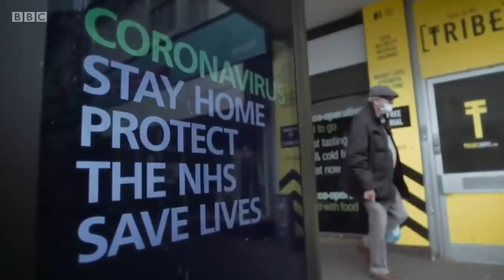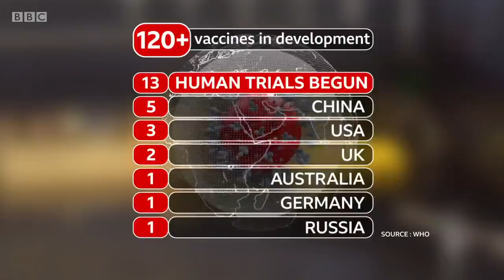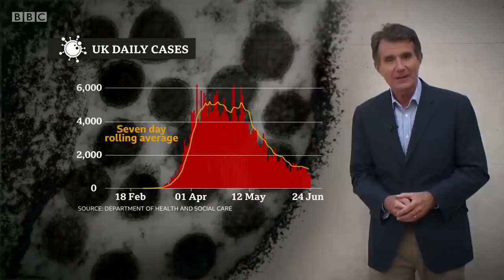Trial of revolutionary new vaccine for coronavirus begins in London - BBC News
Hundreds of volunteers are to take part in the trial of a new vaccine against coronavirus over the coming weeks, as part of a project led by scientists at Imperial College London.

Researchers at Oxford University are already conducting a separate trial of another vaccine.  The studies are among more than a dozen vaccines undergoing trials around the world.

The one being developed by Imperial College uses a revolutionary new approach which means only a tiny dose should be needed.  If it works the team says it should have enough vaccine to immunise 40 million people in the UK by the middle of next year.

Meanwhile leading health organisations are urging ministers to carry out a review to establish if the UK is properly prepared for another outbreak of coronavirus. The presidents of the Royal Colleges of Physicians, Surgeons, GPs and Nurses have set out their concerns in a letter published in the British Medical Journal.

In New York and the neighbouring states of New Jersey and Connecticut, they are introducing a 14-day quarantine period for visitors from 9 other US states with high rates of coronavirus infection. New cases of Covid-19 in the US have risen to their highest level since April.

Huw Edwards presents BBC News at Ten reporting by Medical Correspondent Fergus Walsh, Science Editor David Shukman and North America Editor Jon Sopel.